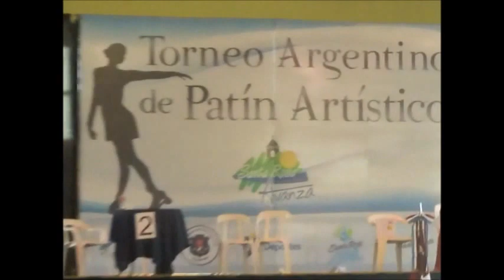Torneo Nacional de Patín Calamuchita 2013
Qhorallin Romero, junto al seleccionado de Federación Porteña de Patín
de 2da. y 1ra. "B"